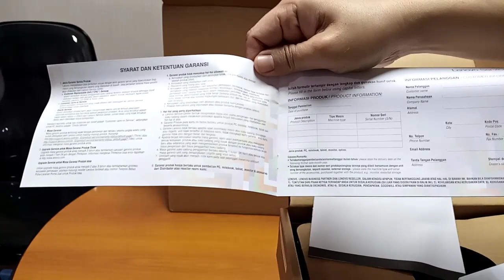Unboxing, PC Lenovo All in One V30a-24IIL Intel Core i3 RAM 8 GB, SSD 256, HDD 1 TB, WINDOWS 10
PC Lenovo All in One V30a-24IIL Intel Core i3 8GB HDD 1TB WIN10 - 8/1TB+256GBSSD

SPESIFIKASI

• Processor
Processor Intel Core i3-1005G1 (1.2Ghz up to 3.4Ghz turbo, 4MB Cache)

•Memory
Ram 8GB DDR4 SODIMM

•Storage
HDD 1TB SATA 7200Rpm 2.5"

• Connectivity
Intel WIFI 9560 ac 2x2
Bluetooth 5.0

• Graphics
Integrated Intel UHD Graphics

• Ports
2x Port USB 3.2 Gen 1,
4x Port USB 2.0,
3 in 1 Card Reader,
HDMI In & HDMI Out
No DVD

• Display
60.45cms (23.8) FHD (1920 x 1080) antiglare, 250 nits

• Camera
720p

• Color Options
Black
INFO TOKO
JakTech